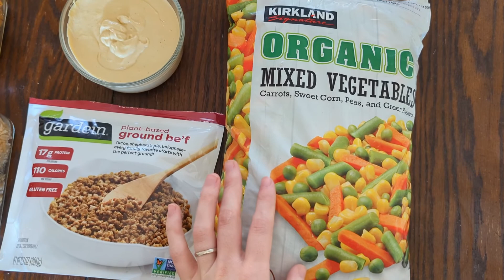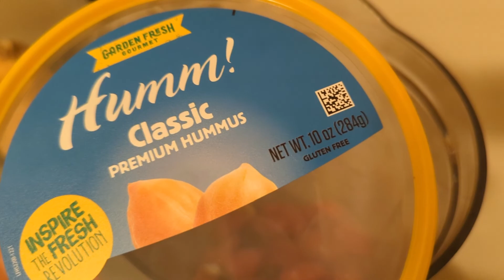What I Eat in a Day-Vegan. healthy and delicious vegan meals.vlog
Welcome back! I'm so excited to share another day with you!

Breakfast: banana chia pudding
Lunch: rice bowl with sweet potatoes, mixed veg, meatless crumbles, and cashew cream

Snack: LaCroix and potato chips
Dinner: roasted tomato and red pepper soup